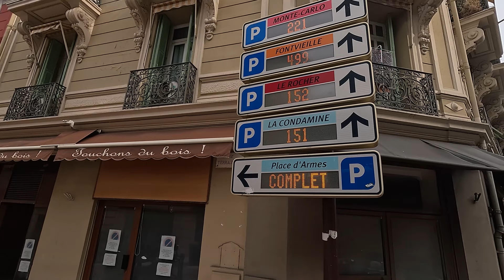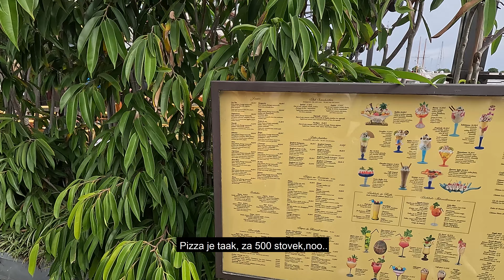MONACO | Šokován úplně jiným stylem života | Obešli jsme celý okruh F1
Až do 17. století používali místní vládci titul Signore di Monako, tedy pán Monaka, ale poté ho změnili na malinko pokornější označení kníže.
Celé knížectví je vlastně městským státem o rozloze 1,95 km². Jeho rozměry 3,5 km × maximálně 1 km je staví do pozice druhého nejmenšího státu na světě.
Monako je jediným autokratickým státem v Evropě.

Jen kousek od katedrály se nachází jedno z největších lákadel Monaka – Oceánografické muzeum. To založil kníže Albert I. ze zisků kasina. On sám byl vášnivým oceánografem – od roku 1875 se na lodích Hirondelle a Princess Alice věnoval výzkumu života v mořích ve Středozemí, v Arktidě a v severním Atlantiku.
Obešli jsme si i celý okruh F1, který je tu jako jedna z největších atrakcí.

Stahování videí z YouTube kanálu “Jindřich Brychta “ je bez písemného svolení autora zakázáno.
👊 Líbilo se vám moje video? PODPOŘTE MĚ
🔥 Pro další tipy sleduj můj instagram

Pokud budu vědět, rád odpovím.